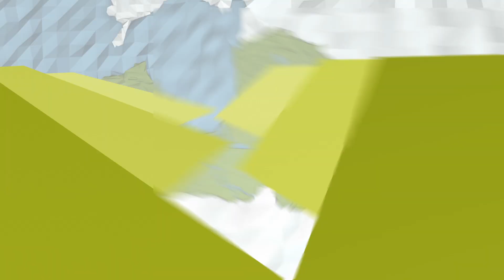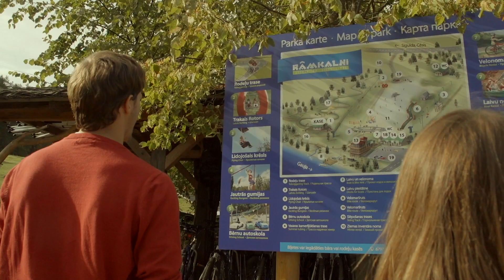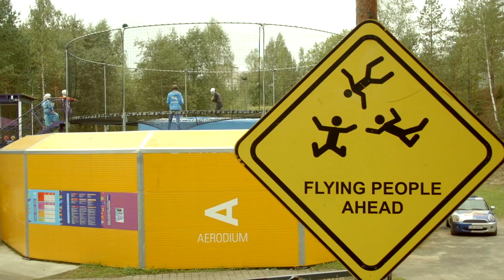Aktīvā atpūta Gaujas Nacionālajā parkā / Enjoy active leisure in Gauja National park!